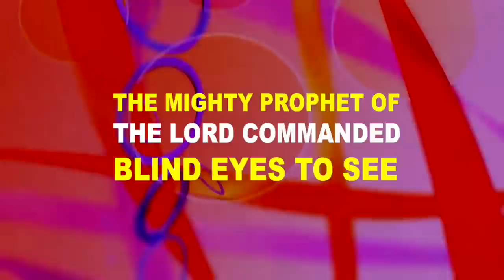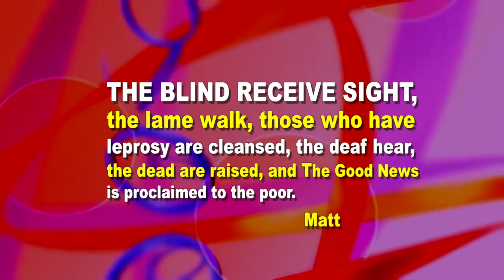The Healing of Irene Bongera (was blind)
The healing of Jehovah...